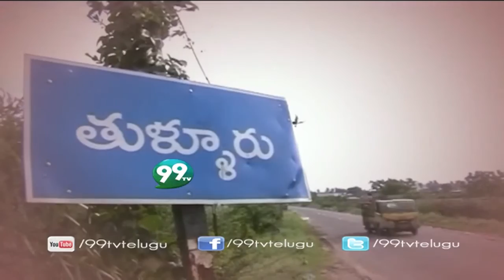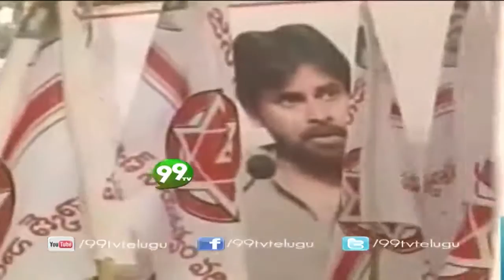Power Star Pawan Kalyan Tour to Vijayawada @ CRDA Lands - 99tv